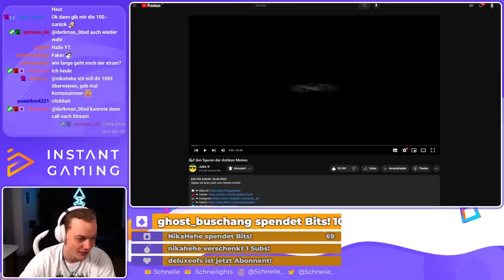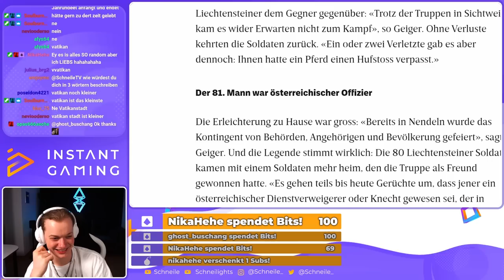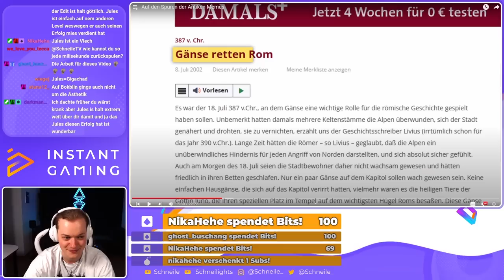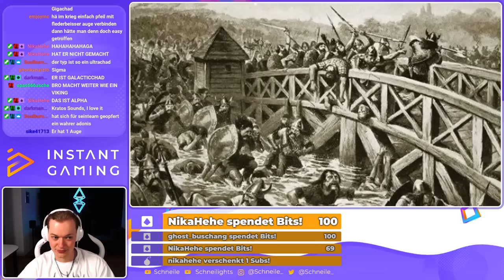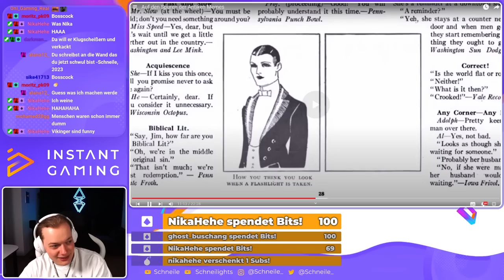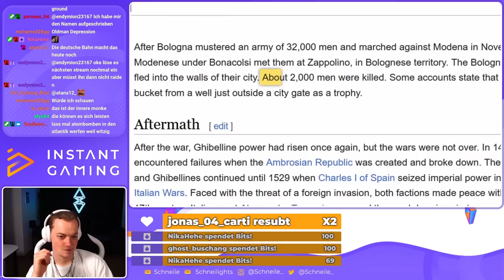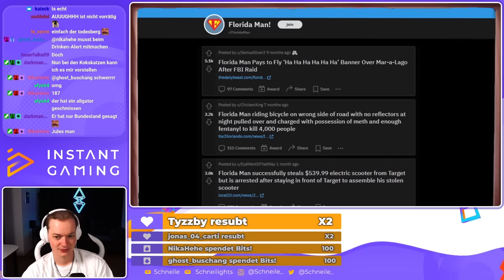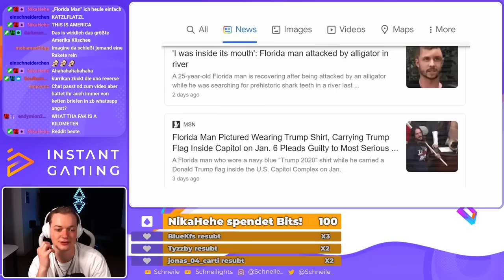Jules ist auf den Spuren der Antiken Memes 🤩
*Reflink, ich bekomme für jeden Kauf eine kleine Provision, ihr zahlt aber keinen Cent mehr :)

~Schneile